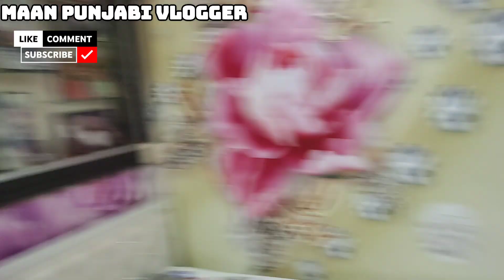ਸ਼ਰਨ ਹੋਈ ਨਰਾਜ਼